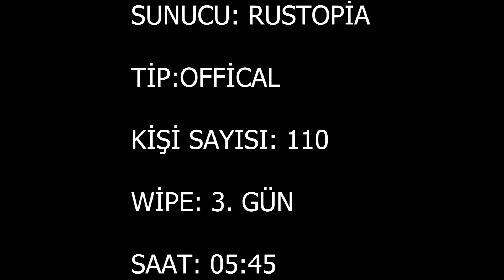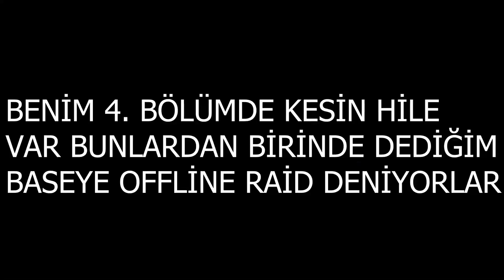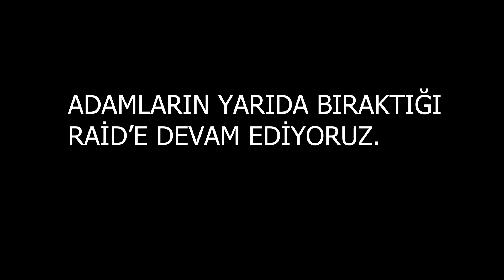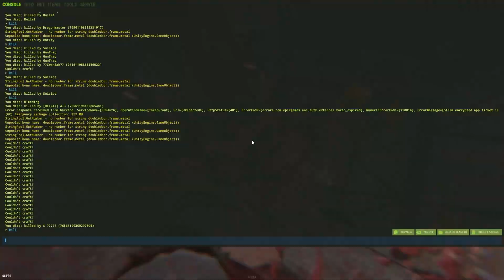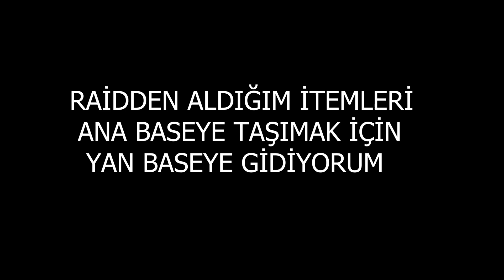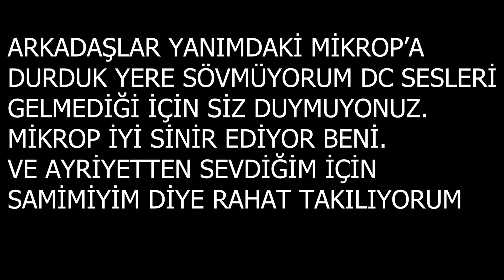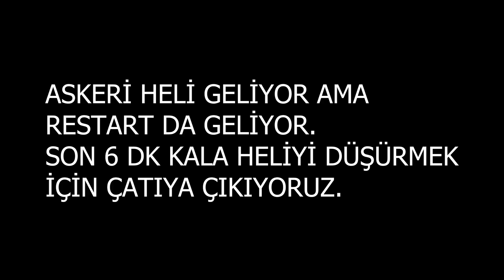6. BÖLÜM | OFFİCAL TAKILMACA | RUST